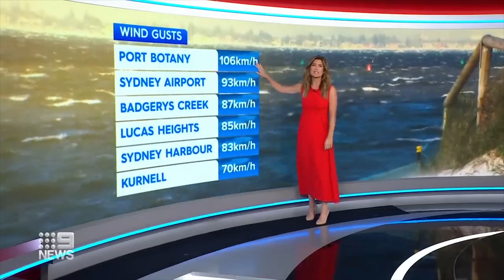Flying Into A FreaK Thunderstorm. Divert Required.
A freak storm rolled in quicker than predicted. We had to divert quick smart.

Music MC CULLAH